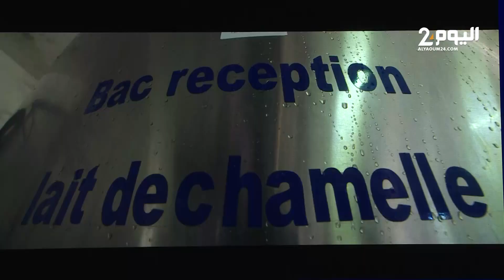افتتاح منتدى مغربي اسباني للاستثمار في الداخلة